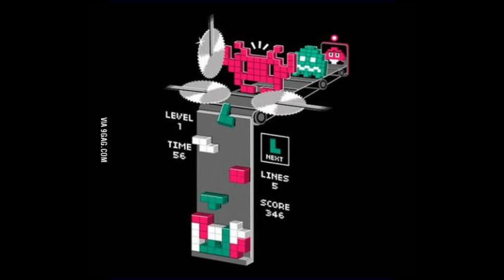[무료비트] 테트리스 브금을 빡센 트랩비트로 만들어보았다!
이 비트를 판매하거나 수익창출을 하지는 못해요.

하지만 재밌게 들어주시는 분들도 있을거고 재밌게 랩을 할 수도 있을 것 같아서 업로드를 해요!